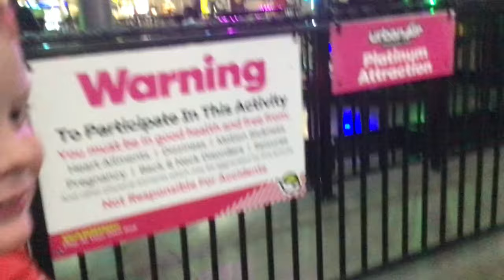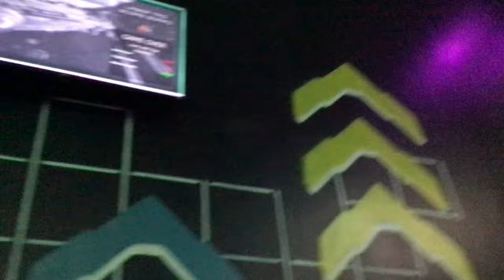Vlog At Urban Air 5: Mature Kids Club {UNCENSORED}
Here is The Time Stamps

Intro: 00:00-1:15

Truth Or Dare: 1:16-8:23

Trampoline Time: 8:24-10:18

War Time: 10:19-13:45

Tag Your It: 13:46-16:00

Sorry Black Kid: 16:01-19:34

Talking About Country Girls: 19:35-21:50

Short Sing Along (S.S.A): 21:51-23:24

Dodge Ball Again: 23:25-30:58

Lazer Tag: 30:59-39:16

Hanging Out: 39:17-47:26

Outro: 47:27-48:02

Description:

4 boys making the way through life talking and saying things there not supposed to!